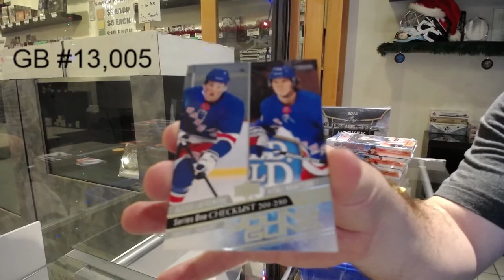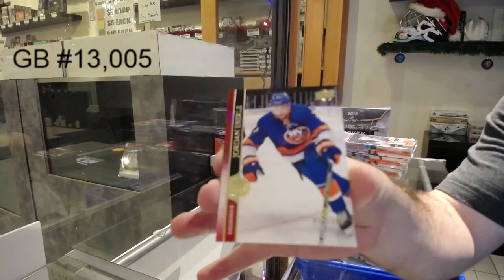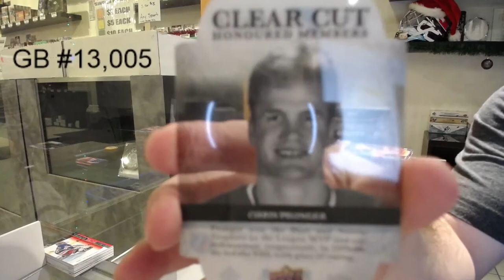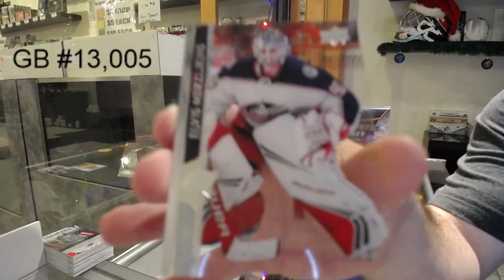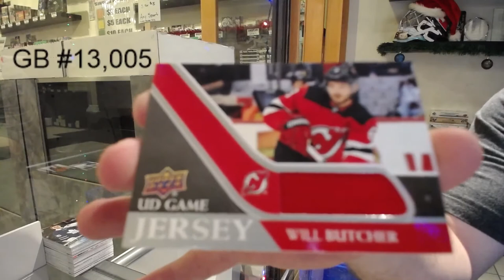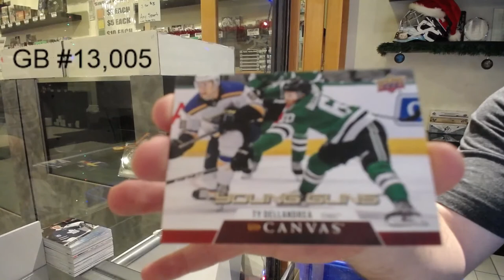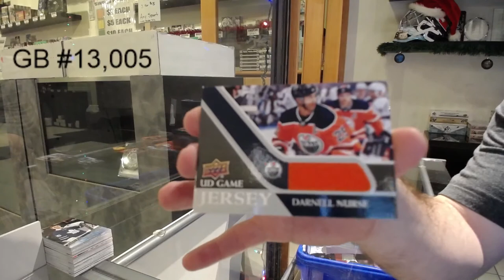20-21 Upper Deck Series 1 Hockey 4 Box Break - C&C GB #13,005